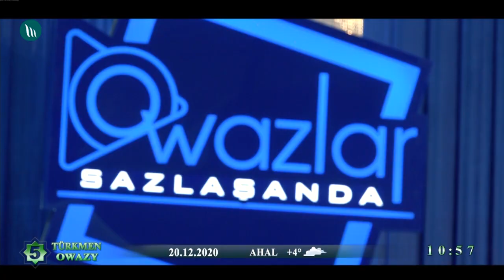Bagtyýar Rozyýew - Söýgüdir söýgi, Türkmenistanym meniň | 2020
00:00 • 1.Söýgüdir söýgi
03:37 • 2.Türkmenistanym meniň